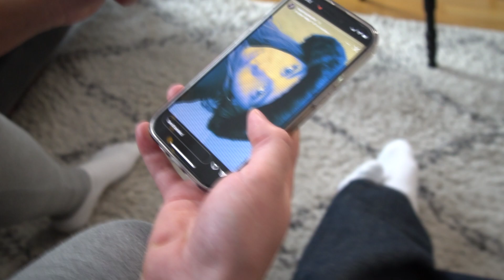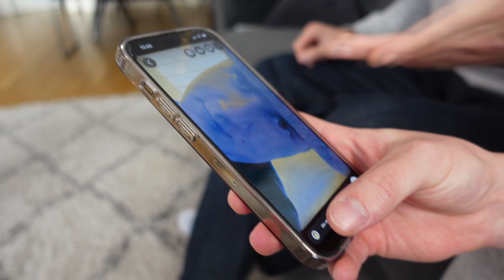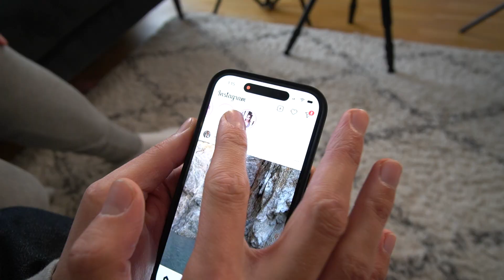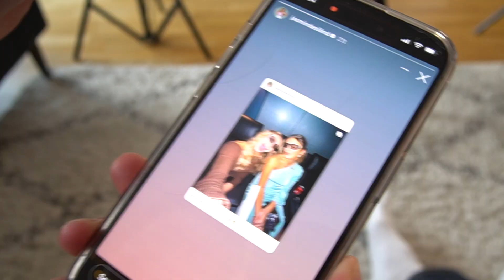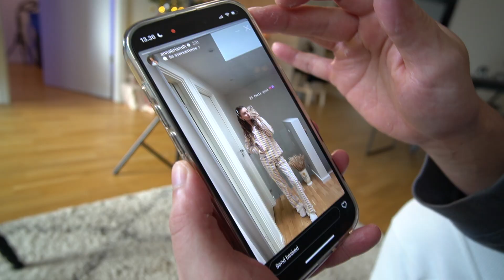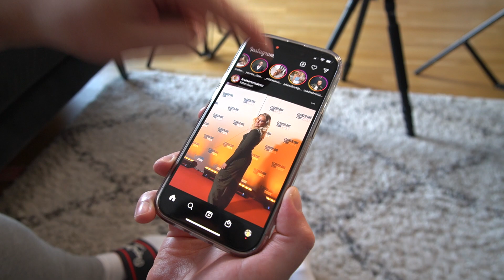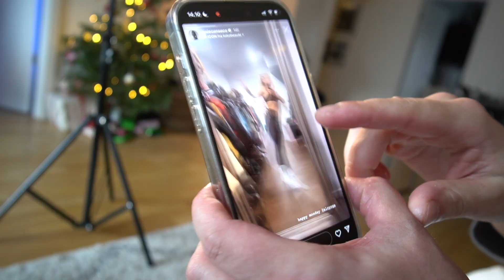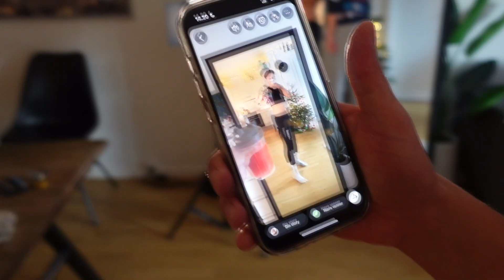Efterligner MY STORYS på Instagram!! m. Stampe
I den her video efterligner vi my storys på Instagram, det vil altså sige at vi skal klikke på en tilfældig story fra en vi følger og så skal vi lave den stor de har lavet. mega mærkelig og sjovt koncept men ja det er altså ikke os der har fundet på det. Det er nemlig Kristian og Frederik på TikTok der har opfundet trenden og de har altså over 10 milioner mio. liks på det! Så mon det er en sjov ide? det for vi og se, vi håber ihverfald i kan lige videon!